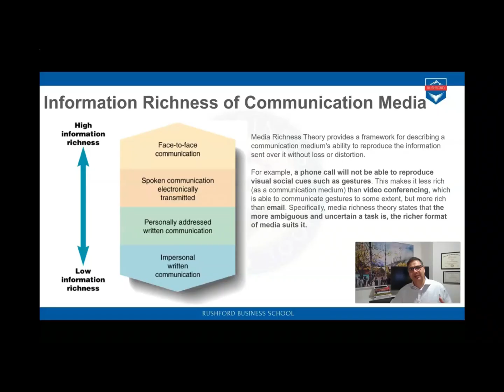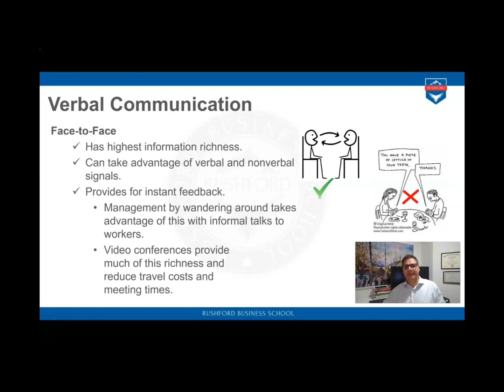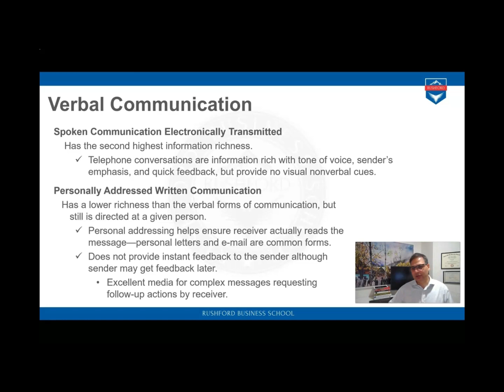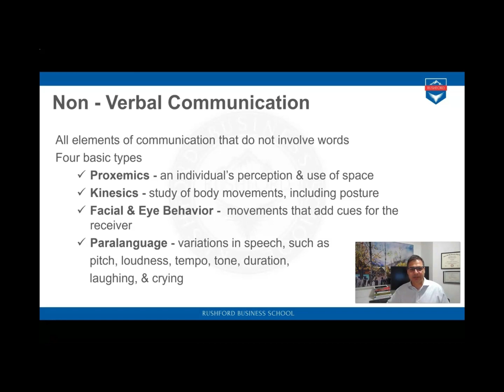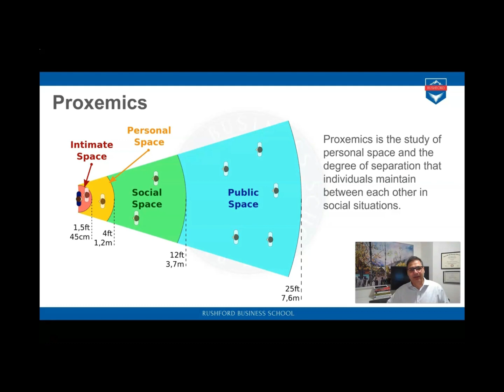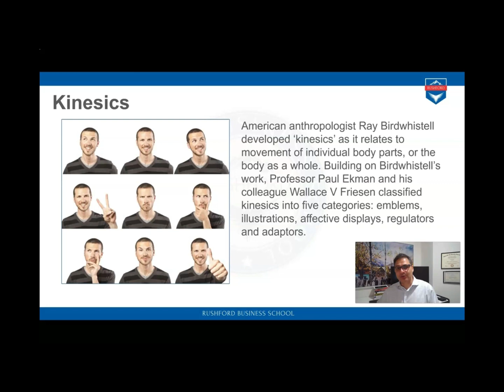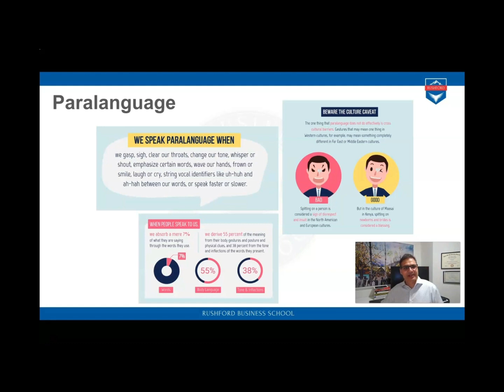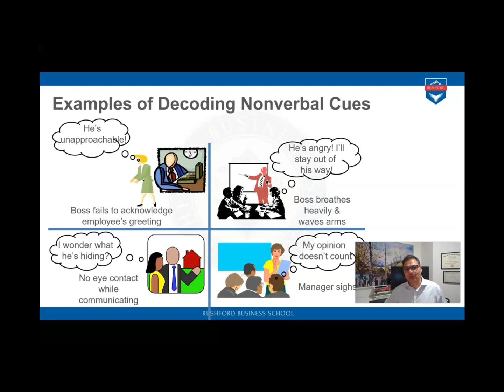Communication Skills for Managers (PART 3) - Verbal & Non Verbal Communication